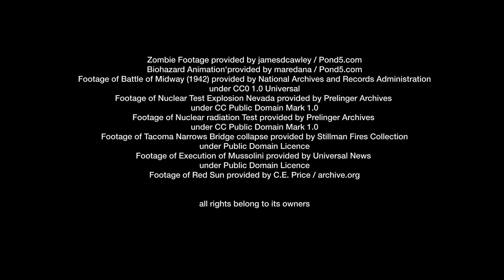Anvil - Zombie Apocalypse (Official Video)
Taken from the current album "Anvil Is Anvil" - Out Now!
Video created by NWE Media